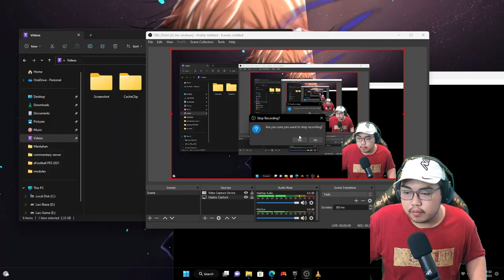Pertandingan FINAL Piala Presiden Leg 1 Persib Bandung Vs Madura United #7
00.00 Opening
01.25 Pertandingan Semi Final Leg 1